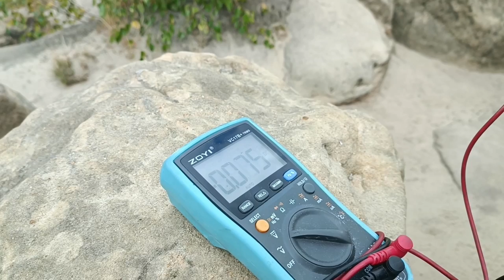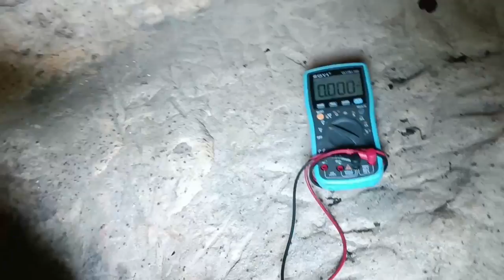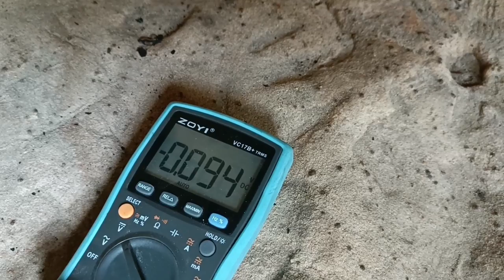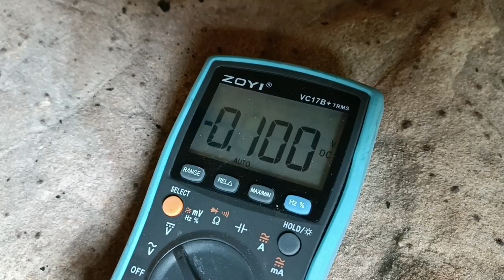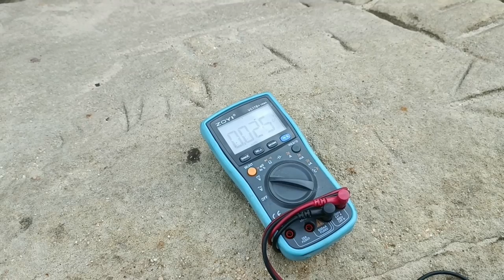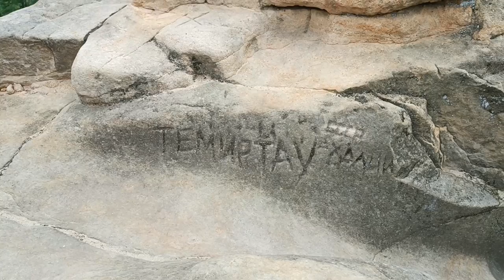Всё же оживает место силы, моя теория подтвердилась. Германия (26.07.23)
Для понимания, как сохранить жизненную энергию и как её получить, смотрите каналы -